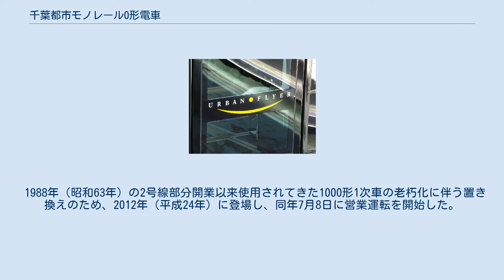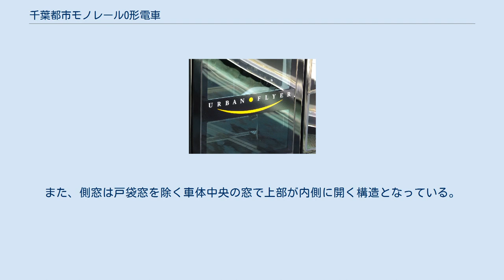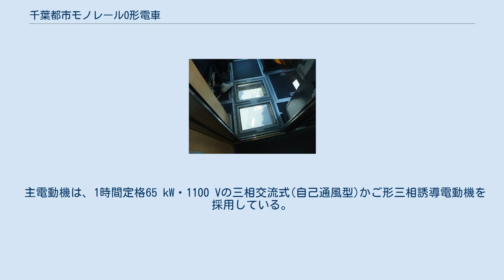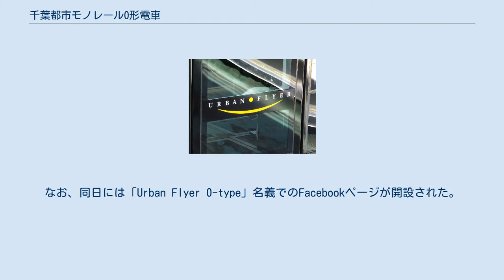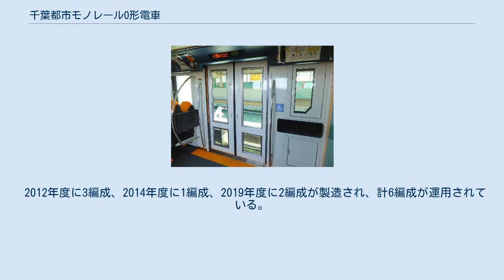千葉都市モノレール0形電車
千葉都市モノレール0形電車（ちばとしモノレール0がたでんしゃ）は、千葉都市モノレールの懸垂式モノレール車両。
URBAN FLYER（アーバンフライヤー）の愛称を持つ。
 1988年（昭和63年）の2号線部分開業以来使用されてきた1000形1次車の老朽化に伴う置き換えのため、2012年（平成24年）に登場し、同年7月8日に営業運転を開始した。
車両価格は1両2億9,000万円。
 車両のデザインはGKデザイン総研広島によるもので、デザインコンセプトは「空（そら）」である。
デザインについては2006年（平成18年）以来4回に渡り学識経験者などで構成された「千葉モノレール新型車両デザイン検討委員会」によって検討が加えられてきた。
シンボルマークは、千葉の地名の由来となった千葉氏の家紋月星紋をアレンジしたもので、車両の随所にあしらわれている。
これは千葉氏が北極星の神格化である妙見菩薩を一族の守り神として信仰した故事に由来しており、コンセプトである「空」の象徴として採り入れたものである。
 車体は1000形と同様アルミ合金製であるが、エクステリアデザインは1000形のアルミ地の銀色の車体から脱却が図られており、都市の空をイメージするブルーを基調とし、先頭部にかけて黒を斜めに配色している。
また、アクセントとして側窓下と車体下面には飛行機雲をイメージした白いストライプが配された。
 車外スピーカーを備えているが、各駅での発車時に1000形では電子ベル（ブザー）を鳴らしていたのに対し、本形式ではメロディを採用している。
 なお、2012年1月下旬より終電後テスト走行を開始した際は、車体デザインを隠すため、シンボルマークと7月運行開始のみをPRする黒いプロモーション用ラッピングが車体全面に施されて行われ4月4日には昼間その姿を本線に現した。
4月12日に動物公園駅での新型車両内覧会ならびに試乗会が行われるにあたって、ラッピングが剥がされオリジナルデザインが公開されている。
 内装においては、車内からの眺望の拡大が図られており、乗務員室と客室との仕切り部を大型ガラスとして前面展望の拡大が図られたほか、乗降扉下部にも小窓を設けデッキ部の眺望の拡大が図られた。
また、乗務員室の床面中央にもガラスを設置し、車体下部の眺望が見られるようにしたことも大きな特徴である。
なお、当初の案では前面眺望を楽しむためのパノラマデッキを車両先端部に備え、開閉可能なガラス扉によって乗務員室と客室を区切り、乗務員のいない最後部ではガラス扉を開放して車両内の最端部（運転台を除く）まで乗客が立ち入れるようにする構想があったが、実車では計画の見直しにより採用されていない。
また、側窓は戸袋窓を除く車体中央の窓で上部が内側に開く構造となっている。
 座席は黒を基調とした住江工業製の全席ロングシートで、片持ち式セパレートタイプのハイバックシート（一人あたりの座席幅470 mm）を採用しており、背ずりの上辺を円弧状にし枕部にオレンジを配することで、着席区分の明確化を図っている。
優先席は各車両の連結面側車端部に設けられており、座席の配色は一般席とは逆でオレンジの座席に枕部が黒である。
なお、優先席にのみ荷棚が設置されている。
このほかバリアフリー対応設備として乗務員室後ろを車椅子スペースとしており、乗降扉部床面や優先席部のつり革はオレンジ色とするなど、ユニバーサルデザインに対応している。
また、乗降扉上部にはLED式車内案内表示装置を設置した。
 2019年12月下旬に導入された6次車（本形式としては第2次仕様）からは、次のような仕様変更が実施された。
 台車は、ゴムタイヤ空気ばね式二輪台車である。
 主電動機は、1時間定格65 kW・1100 Vの三相交流式(自己通風型)かご形三相誘導電動機を採用している。
 制御装置は、回生・発電ブレーキ(応荷重装置有り)付きVVVFインバータである。
 上記の通り、2006年には1000形置き換えのための新型車両製作が検討されており、2007年（平成19年）には「URBAN FLYER 0」の仮称と車両の基本的なデザインが公開されている。
当初は2009年（平成21年）度導入の予定であったが、営業運転開始は2012年であり、遅れた理由については公式に発表されていない。
2012年1月下旬より萩台車両基地に搬入された第一編成のテスト走行が開始され、2012年4月4日には報...